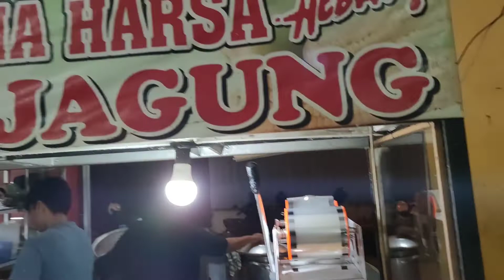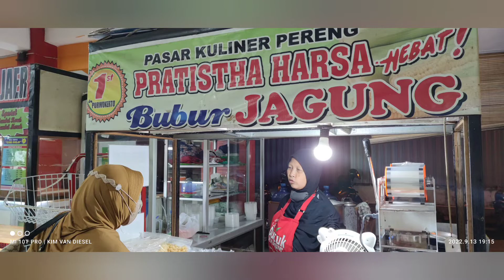Review "BUBUR JAGUNG" Di Pasar Kuliner Pereng, Purwokerto.